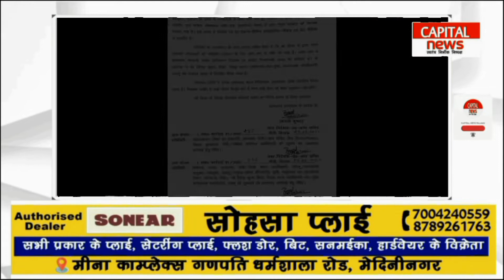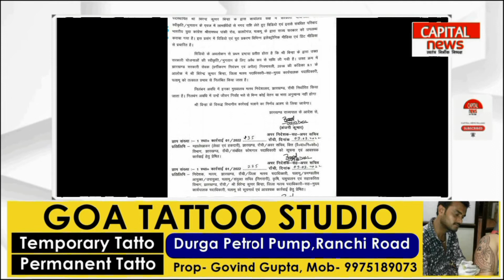वायरल विडियो पर सरकार की कारवाई, मत्स्य पदाधिकारी निलंबित